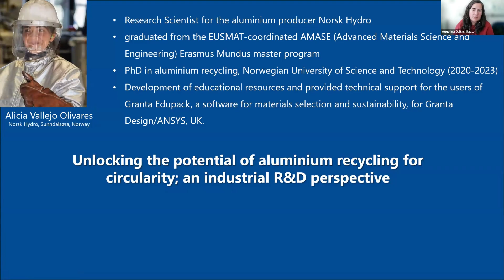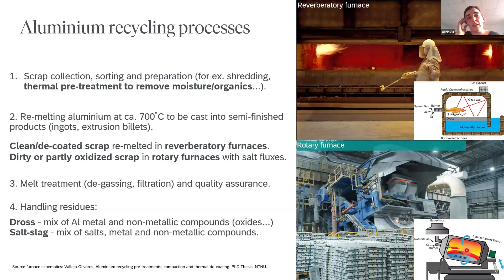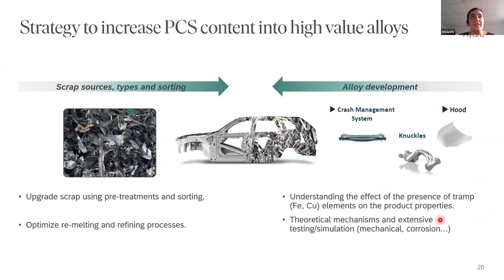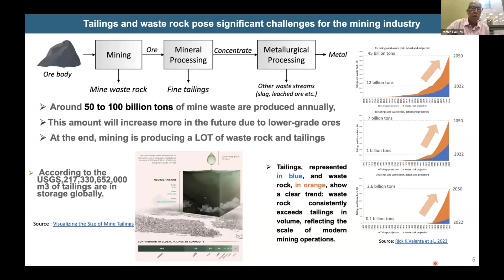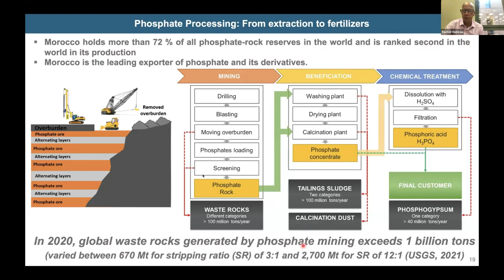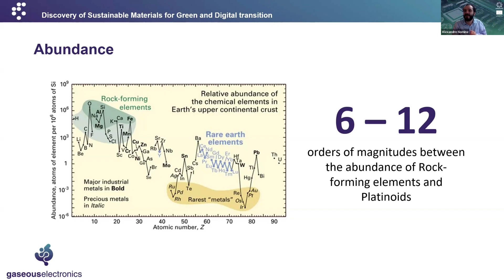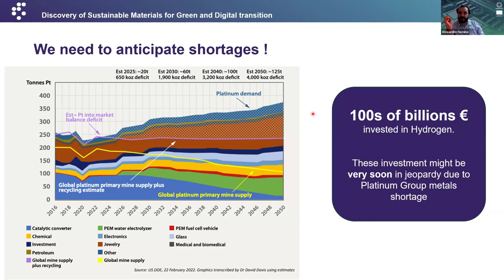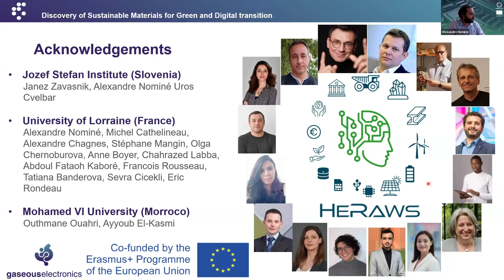Webinar 3 - Embracing Circularity: Sustainable Design, Circular Materials, and Recycling Innovations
Virtual lecture series “Sustainable Technology and Circular Economy “(Webinars) with the friendly support of the DAAD.

From 15:00 – 17:00 hs (CET)

Moderation and organization (Saarland University):
Dr.-Ing. Agustina Guitar
Dr.-Ing. Flavio Soldera

Guest speakers:
Dr. Alicia Vallejo Olivares (Norsk Hydro, Sunndalsøra, Norway) “Unlocking the potential of aluminium recycling for circularity; an industrial R&D perspective”
Prof. Rachid Hakkou (Université Cadi Ayyad, Marrakech, Morocco) “Recycling of mine wastes as raw materials in the construction sector: towards a smart circular economy”
Dr. Alexandre Nominé (Institut Jean Lamour, Nancy, France) “Sustainable Materials by Design for the Green and Digital Transitions”

Chapters:
00:00 Welcome: Agustina Guitar
00:26 Presentation of the Speakers
04:02 Alicia Vallejo Olivares
30:15 Rachid Hakkou
55:50 Alexandre Nominé

The circular economy model emphasises the efficient use of resources, waste minimisation and sustainability. It forms a regenerative system in which products and materials are continuously reused, repaired and recycled to minimise environmental impact.

Integrating these principles into the design process is known as circular design. This approach considers the entire life cycle of a product or material. The aim is to create durable, easily repairable and fully recyclable products that are not only functional and aesthetically pleasing, but also environmentally friendly and resource efficient. By prioritising circular design principles, manufacturers reduce the demand for virgin resources, cut greenhouse gas emissions and reduce waste generation, thereby promoting a more sustainable and resilient economy.

Although circular design encompasses a variety of factors, material recycling plays a key role within the circular economy framework. It facilitates the recovery and reuse of materials from end-of-life products. The effectiveness of recycling systems depends on the implementation of effective collection, sorting and processing procedures for recyclable materials. These procedures must ensure that the materials in question are reintroduced into the production cycle and not sent to landfill.